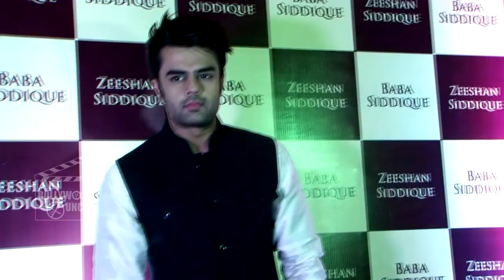Salman Khan's World Tour Ropes In Manish Paul